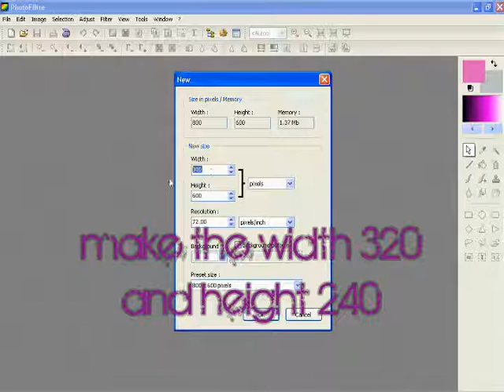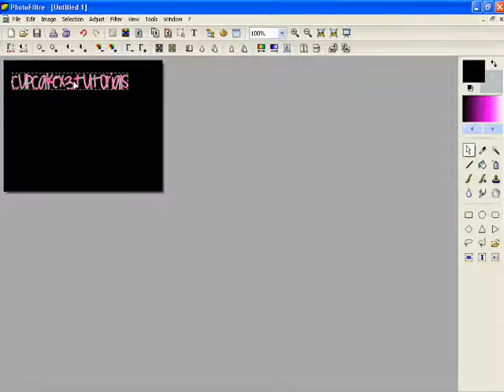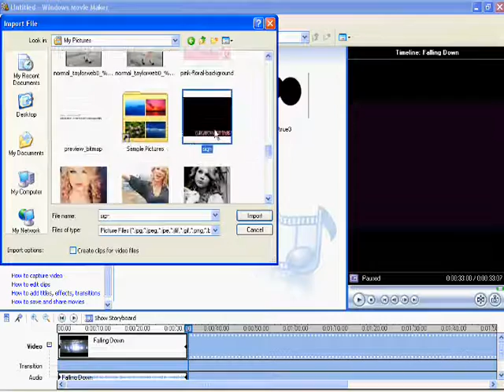WMM Tutorial || Adding A Signature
This tutorial shows you how you can add a signature on your video so people can know you made it & so they won't steal it. Try to make the text small so it could fit in a corner without blocking anything :)
Hope it helped some of you! :D